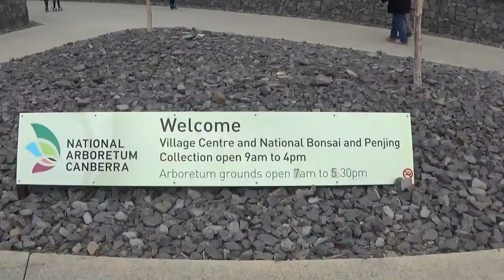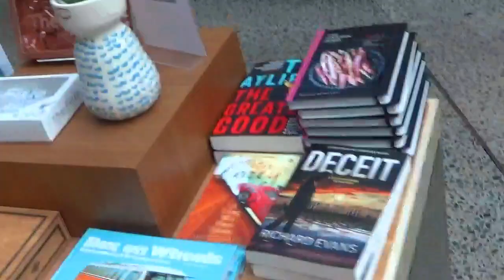National Arboretum | Bonsai and Penjing Collection | Canberra Australia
The National Arboretum Canberra is located at Molonglo Valley, Australian Capital Territory, Australia. A Home to different variety of threatened and symbolic tress species from around the world and as part of the recovery from the 2003 Bushfire.
The National Bonsai and Penjing Collection of Australia displays a colllection of high quality bonsai and penjing representing the diversity of styles amongst Australian artist.